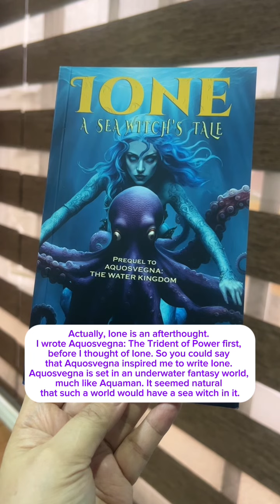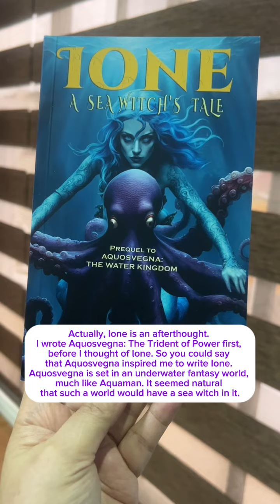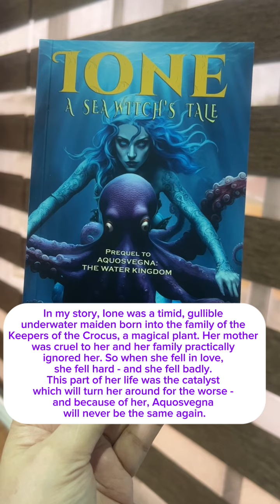“What is your inspiration in writing Ione?”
This is Ami Granada’s question in relation to my book ione: A Sea Witch’s Tale. “What is your inspiration in writing Ione? A sea witch is very interesting. Reminds me of the poem Love Song of Alfred Prufrock by TS Eliot.”

Yes, a sea witch is indeed interesting. But while the mermaids in the Love Song of Alfred Prufrock by TS Elliot symbolize the allure of an ideal, dreamlike existence, Ione’s story tells how a good person can go bad and what events led her to her breaking point.

Actually, Ione is an afterthought. I wrote Aquosvegna: The Trident of Power first, before I thought of Ione. So you could say that Aquosvegna inspired me to write Ione. Aquosvegna is set in an underwater fantasy world, much like Aquaman. It seemed natural that such a world would have a sea witch in it.

And I’m really glad I wrote Ione. Ione provided an additional depth to the original plot of Aquosvegna: The Water Kingdom trilogy.

When I started to write Ione, I did a lot of research, like I always do on every story I write. The name Ione is a girl's name of Greek origin meaning "violet flower".
Ione is also known as one of the 50 sea nymphs in Greek mythology, all daughters of the water god Nereus and the Oceanid Doris.

But in my book, my Ione gets her own story with a unique twist and a tragic love angle.

In my story, Ione was a timid, gullible underwater maiden born into the family of the Keepers of the Crocus, a magical plant. Her mother was cruel to her and her family practically ignored her. So when she fell in love, she fell hard - and she fell badly. This part of her life was the catalyst which will turn her around for the worse - and because of her, Aquosvegna will never be the same again.

I hope I’ve answered your question, Ami! You can still send in your questions in the Comments section. I’d love to answer them.